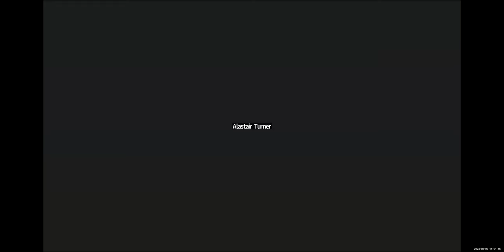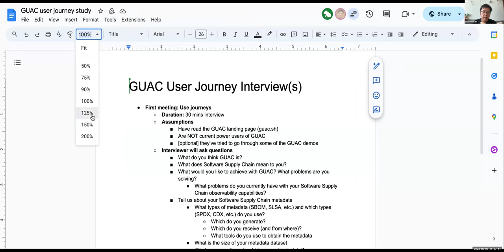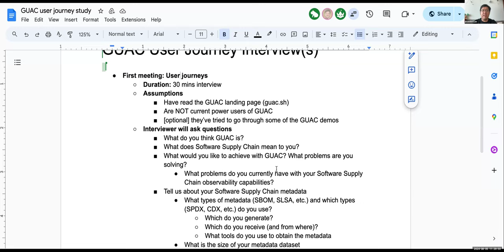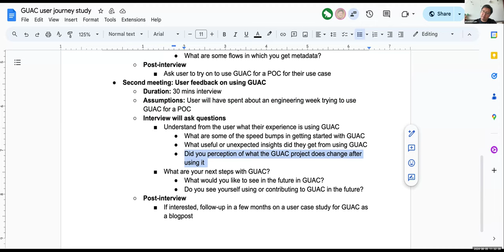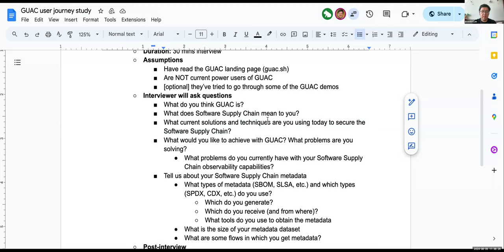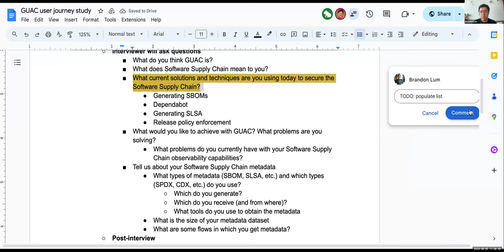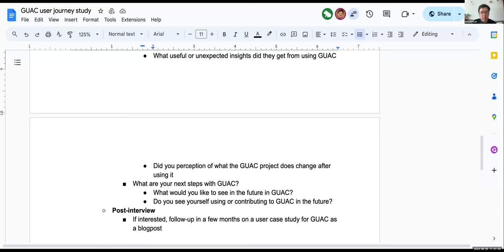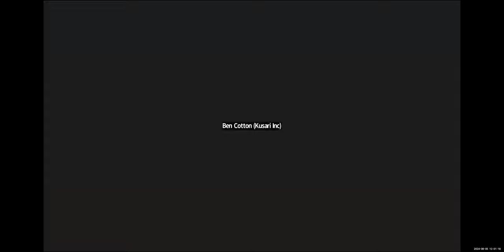GUAC Maintainers Meeting: 2024-08-05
Weekly GUAC Maintainers meeting.